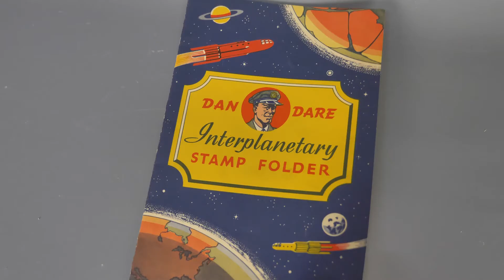Dan Dare Interplanetary Stamp Folder